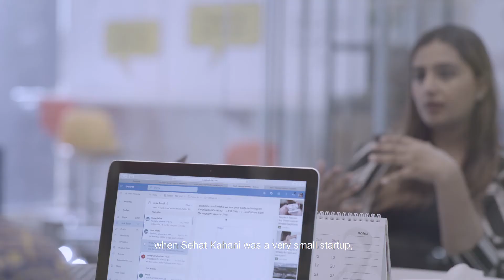SehatKahani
Sehat Kahani uses Microsoft Azure Cloud Platform to store and analyse patient healthcare histories. The patient history is captured and stored in a centralised cloud service when they visit the clinic, which gives them access to their records no matter what healthcare facility they visit. They can access their records via their smartphone, and none of the information is lost along the patient journey.